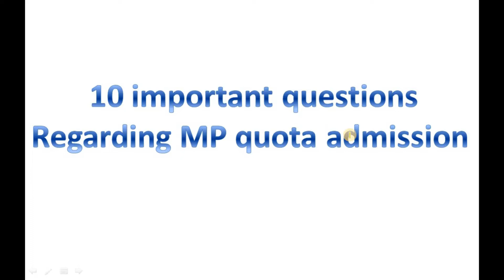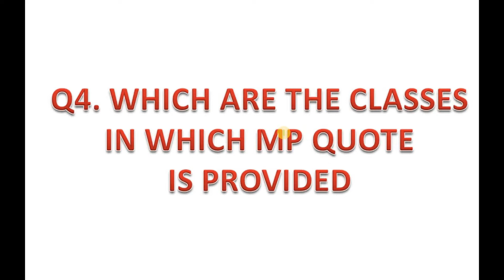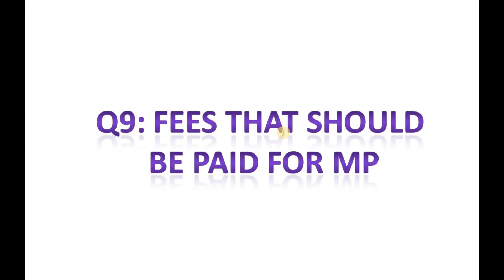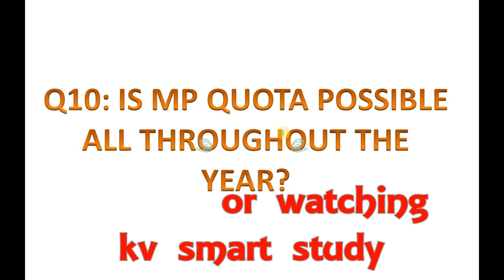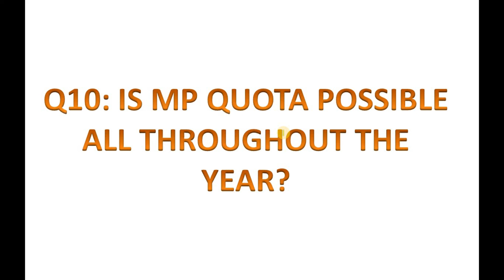KENDRIYA VIDYALAYA ADMISSION UPDATE | 2021-2022| MP QUOTA |IN MALAYALAM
IN THIS PART I HAVE EXPLAINED THE ADMISSION OF NON- GOV: EMPLOYEES CHILDREN IN KV.